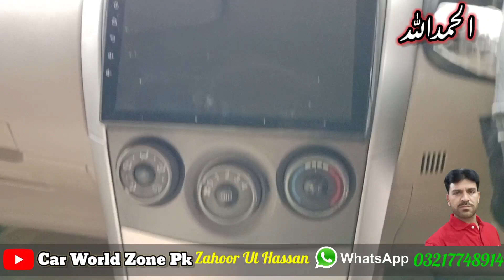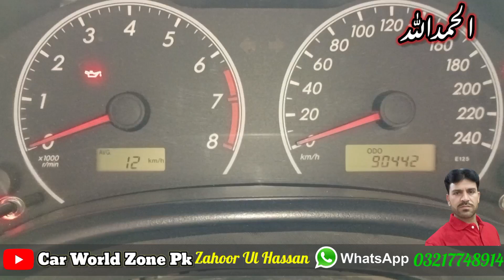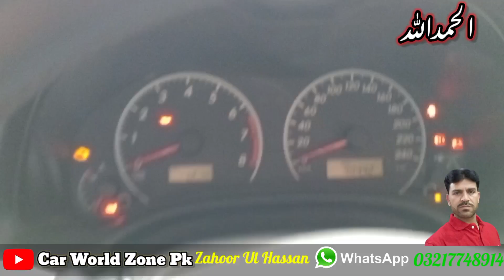Toyota Corolla GLi 2014 For Sale | Toyota Corolla Gli 2014 Manual | GLi Car 2014| Car World Zone Pk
toyota corolla gli 2014 for sale toyota corolla gli 2014 manual toyota corolla gli 2014 model
Location Car Culb sargodha
Pakistan
Contct mobile number